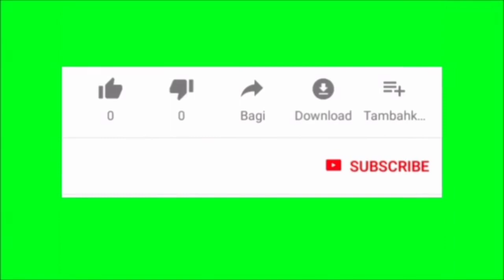Ek Hindu ladki ka walkya Jo Musalman topiya Dadhi rakhte the Mujhe vah Nafrat karti // Zen reaction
Ek Hindu ladki ka walkya Jo Musalman topiya Dadhi rakhte the Mujhe vah Nafrat karti t// Zen reaction